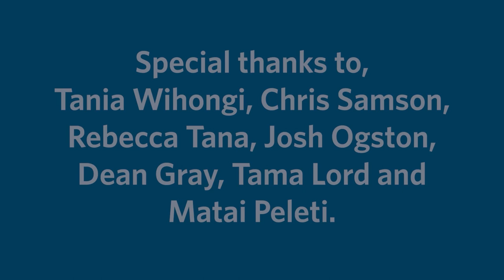Watch out for us Poem Waka Kotahi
A poem by Fulton Hogan’s Tania Wihongi is a heart-felt plea for safe driving around roadworks.